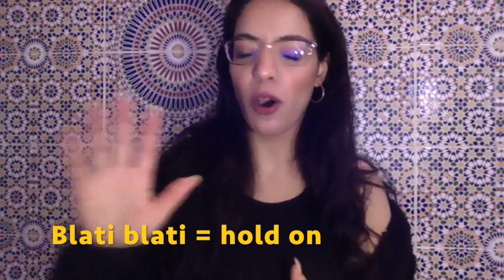How To Say ' I DON'T GET IT" in Darija like a MOROCCAN- LEARN DARIJA WITH KAWTAR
In this lesson you will learn miltuple sentences that express confusion about what a person has just said, you don't have to use simple boring sentences . youcan always learn new fun sentences to express how you feel or what you think.
Preparing for the new year inshallah. you can expect new content, new projects that will help you understand moroccans, culture and the language.
for the language, there are two offline courses( absolute beginners and grammar).
new online course will start in the middle of December inshallah.

Thank you for your kind  words and support :)